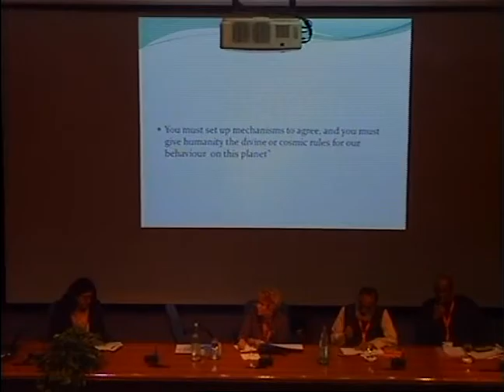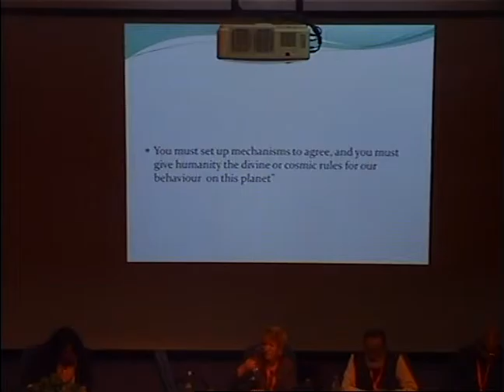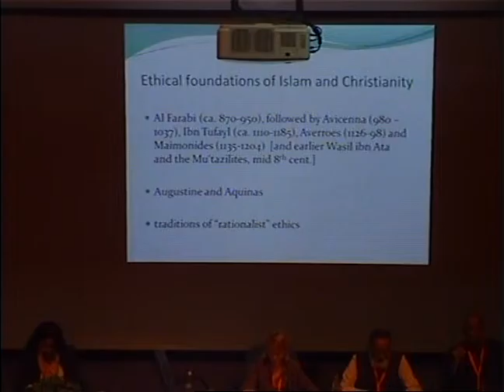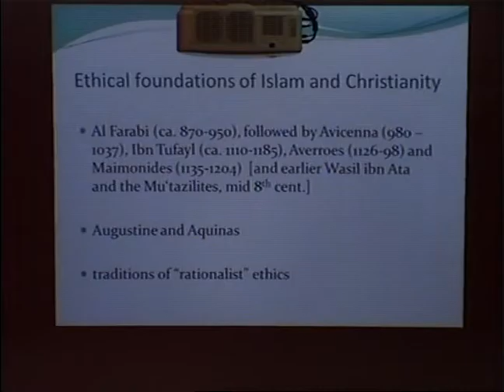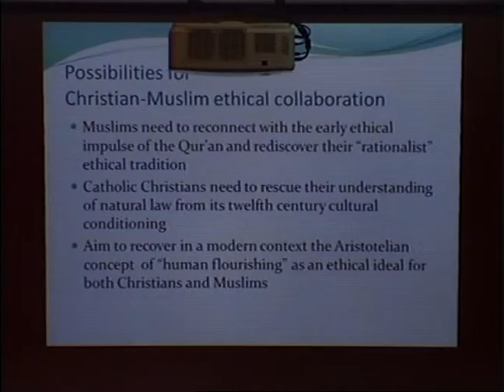Assisi2012 - Video 3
‘Where We Dwell in Common’ -Pathways for Dialogue in the 21st Century was an ecumenical gathering organised by Ecclesiological Investigations International Research Network from 17th – 20th April 2012. This large-scale international and ecumenical gathering explored the theme of dialogue from the perspectives of the past, present and future. The overall aim was to discern new ways, means and methods of advancing the ecumenical cause in the wake of the ‘ecumenical winter’ and with renewed energy for a new century. It was intended to be not so much a conference, as the beginning of a process or series of ongoing processes. This gathering seeks to identify, share and shape, as well as to put into practice, productive pathways for dialogue in these times. It wishes to encourage ecumenical ‘thinking outside the box’ and to gather together a richly diverse array of voices in order to help make this happen.